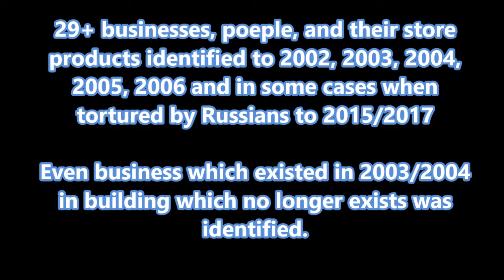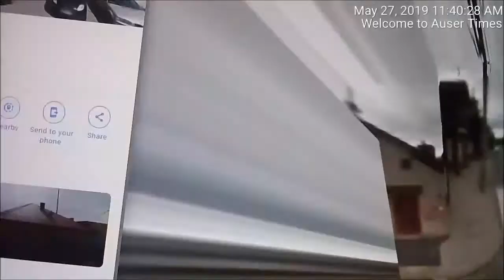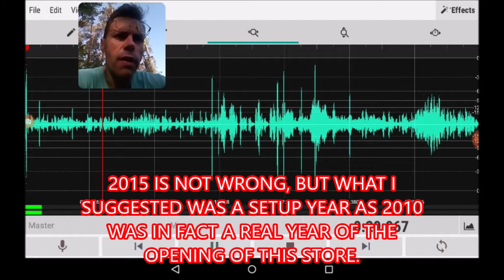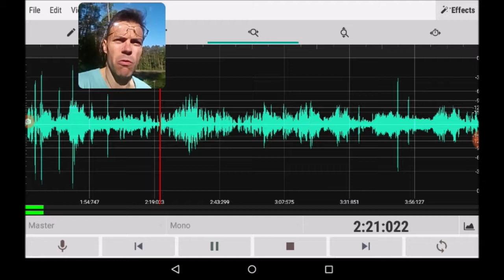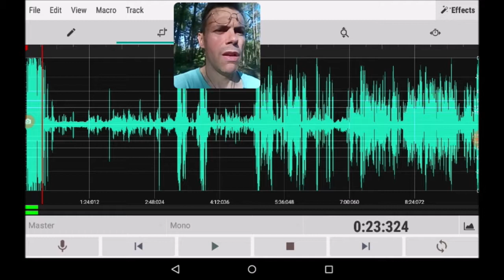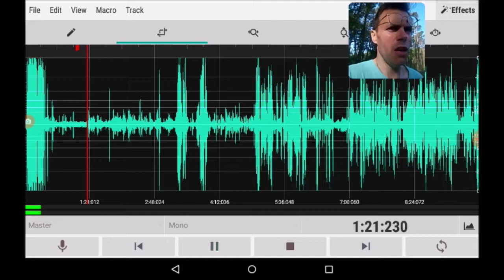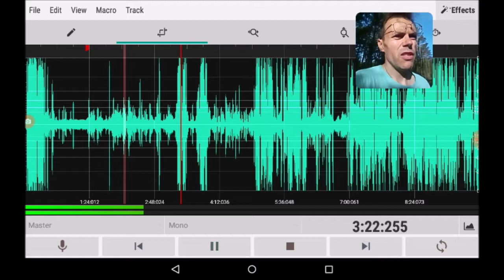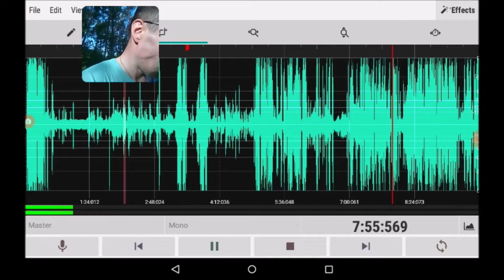7 of 8 Zgierz police area